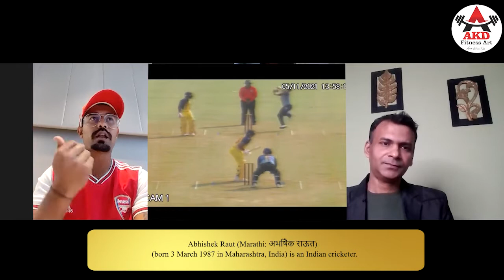IPL Abhishek Raut नए खिलाड़ी जिनको मिला आईपीएल में Shane Warne के साथ खेलने का मौका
I am a Mechanical engineer but fitness is my passion.
I have participated in 30 half marathons and also 10 races of 10 km

After doing all such activities, now I am leading a medicine-free life.
Success mantra is “ listen to your body & talk to your body at least once in a day”.